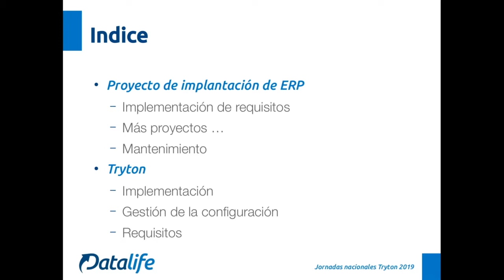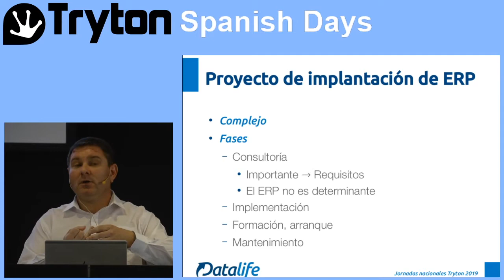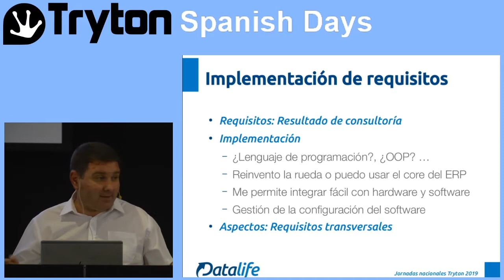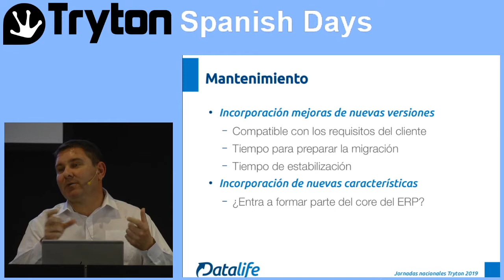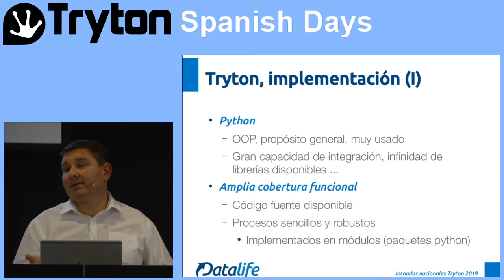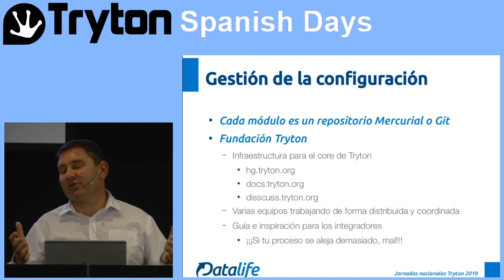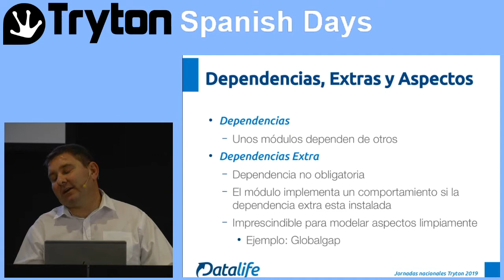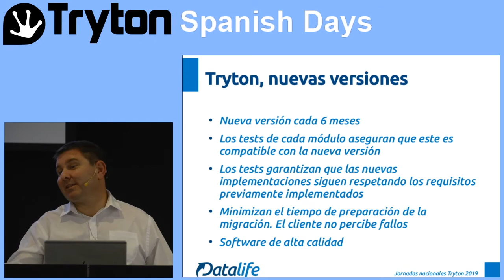Tryton y el Ciclo de Vida sostenible del software libre